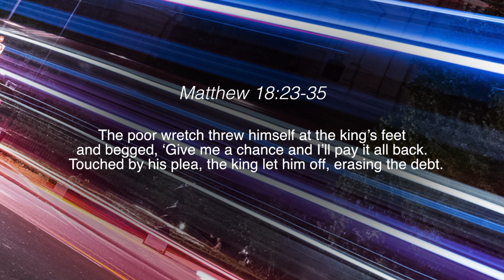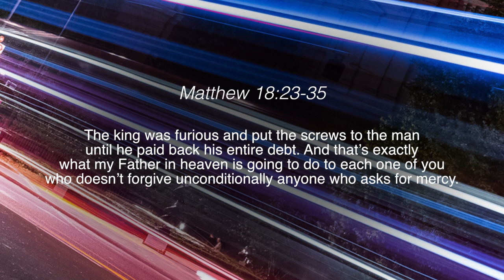Love Is Not A Gift, It's A Baton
LOVE IS NOT A GIFT IT’S A BATON…based on the parable of the unmerciful servant who received mercy but didn’t pass it on … once batons become owned love stops flowing…we are carriers of the baton of love, grace, mercy and forgiveness not keepers… church history has been the erratic story of a church that’s either passed the baton on or kept and warehoused it.

Nobody owns the baton
Batons can’t be handled twice
Batons can’t be dropped
Batons are passed in motion

Batons must be passed in a zone.. delayed passing like delayed love is a fail.

Selective love
Controlling love
Conditional love
Protected love
Manipulative love
Coercive love … are not valid batons.

WE ARE SERVANTS OF THE BATON and few things make God as angry as when people who’ve received his love, mercy, grace and forgiveness…don’t pass it on.

Visit paulscanlon.com for more information on seminars, resources and to keep up to date with Paul Scanlon.